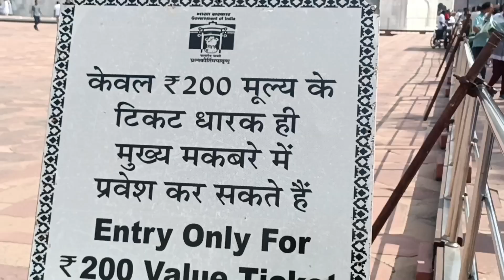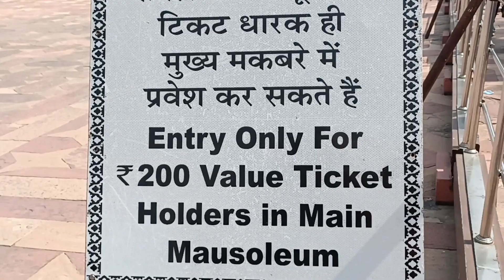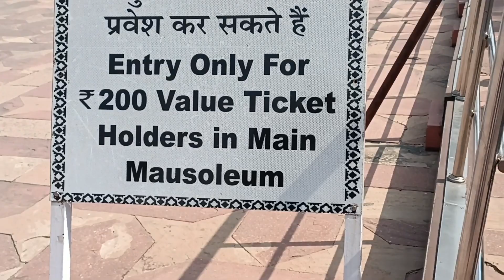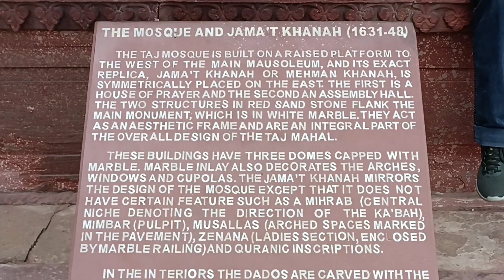Uttar Pradesh: TAJ MAHAL # AGRA#